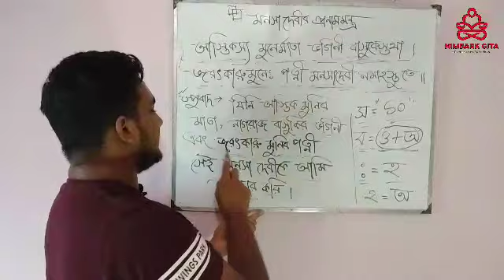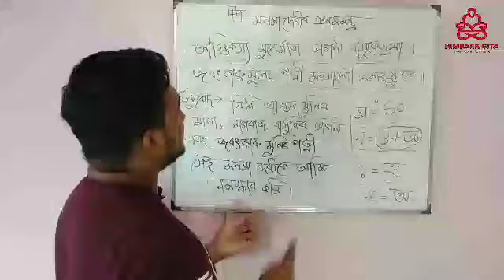মা মনসার প্রণাম মন্ত্র।। মনসা দেবীর প্রণাম মন্ত্র।। মনসা প্রণাম মন্ত্র।। Nimbark Gita।। Class-33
(আমাদের অপর ইউটিউব চ্যানেল "Akash's Gita" ঘুরে আসার আমন্ত্রণ রইলো)

Class Taken By : Akash Chowdhury, Student Of Nimbark Gita Siksha Kendra, Sylhet, Bangladesh